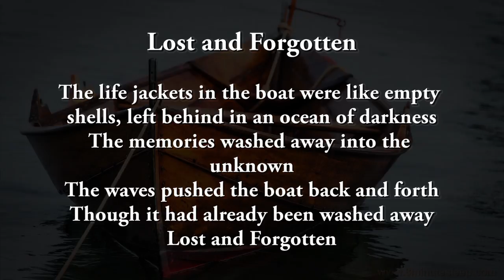Lost and Forgotten - A poem by Shannon O'Hagan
Lost and Forgotten by Shannon O'Hagan

The life jackets in the boat were like empty shells,
left behind in an ocean of darkness
The memories washed away into the unknown
The waves pushed the boat back and forth
Though it had already been washed away
Lost and Forgotten